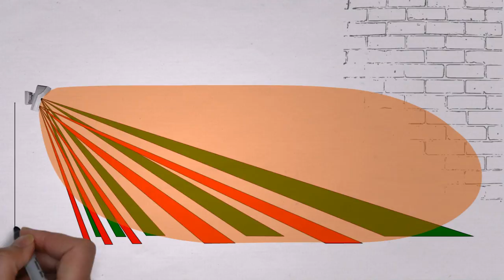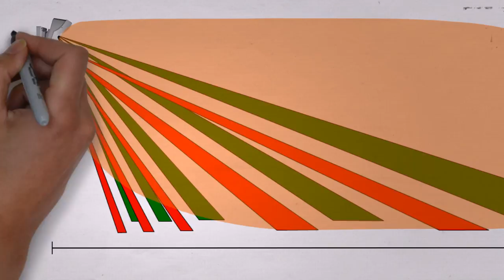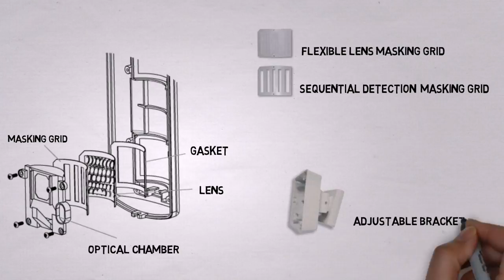XD10TT AM (English HD)